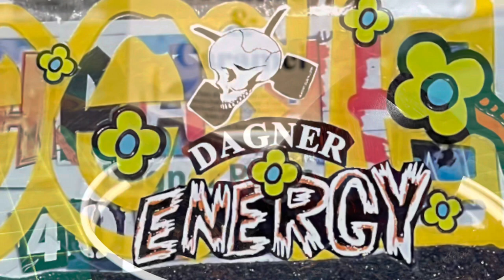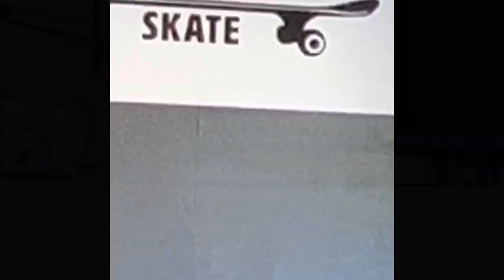OG Smooth - CWA - Civil War Anse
Description
Learn to Take it Slow!

The Civil War Devil Anse (CWA). The Worlds BEST Lil Smoker! Short and light,
with a BIG SMOKE!

The Devil Anse shape is from the Hatfield & McCoys television series. This is probably the closest you will get the original shape. Nice Dark brown/red/black smooth stain. The short little saddle stem is made of a Black and Brown mixture combo to compliment the pipes style.

A Perfect 20-30 minute puffer ready when you need it. A True companion to help solve solutions.

Build Materials-
Mediterranean Briar Wood- Anse Head shape
Acrylic- Brown/Black mixture Stem
Delrin- Tenon
Bowl coat- Organic Carbon powder & egg whites. Food Grade safe!
Finish- Dark brown/red/black smooth finish lightly buffed with Carnauba wax
Filter- N/A

This is a series - produced item and the images show a generic representation of the item. You will receive an identical item that could vary slightly in size.

Available at my ebay store👇🏻